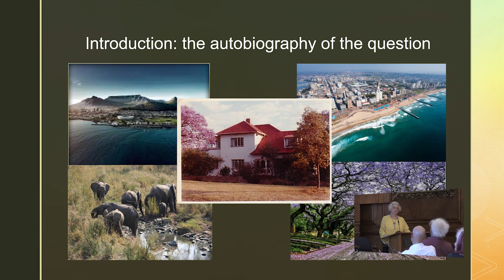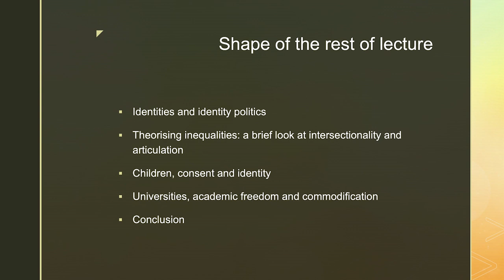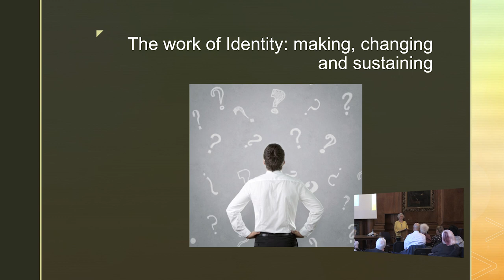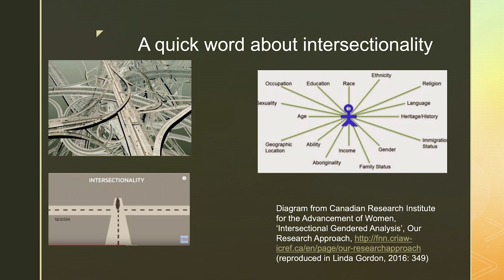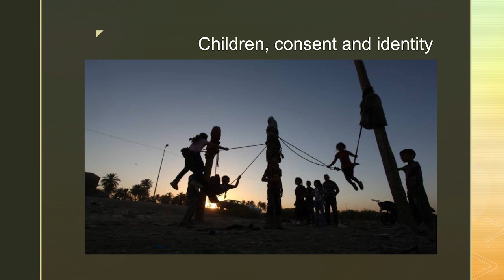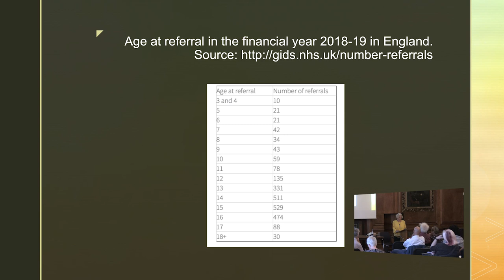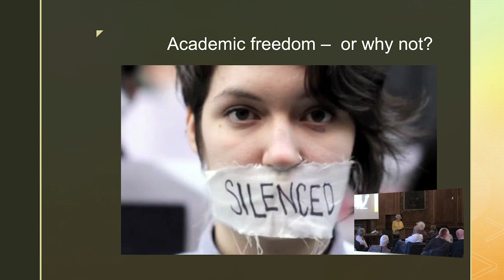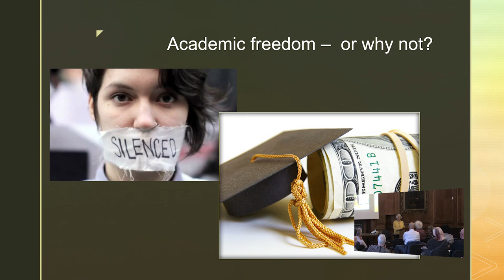Debbie Epstein | Valedictory Lecture | University of Roehampton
Debbie Epstein is Professor of Cultural Studies in Education in the School of Education at the University of Roehampton.